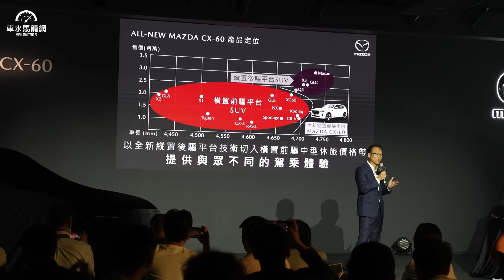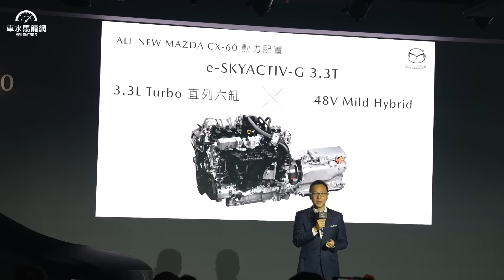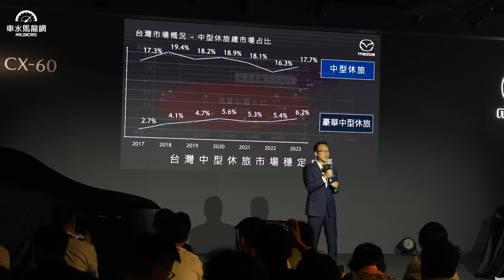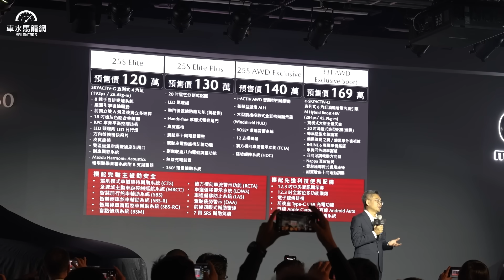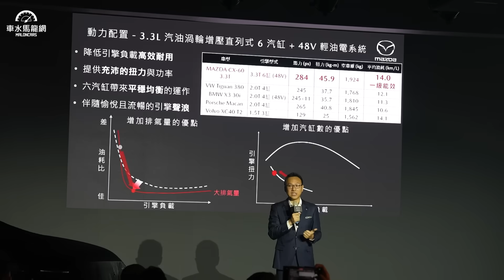同級唯一縱置、後驅日系休旅，MAZDA CX-60 新車預售120萬元起【新車發表】顛覆常規，追求駕駛樂趣！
台灣馬自達今日宣布品牌全新後驅休旅CX-60正式在台預售，全車系提供2.5升直四自然進氣引擎，以及附48V輕油電的3.3升直六渦輪引擎兩種動力，編成規劃25S Elite、25S Elite Plus、 25S AWD Exclusive及33T AWD Exclusive Sport共四等級，預售價分別為120萬元、130萬元、140萬元及169萬元，價格挺有競爭力！

拍攝、剪輯：黃紹榮